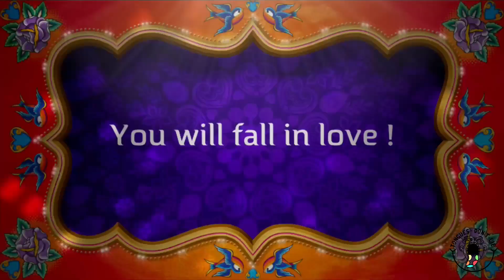Regional Bites- EP-2 Bedai & Jalebi | Morena's Special | Breakfast of Brajbhoomi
Bedai is a breakfast dish, made in the different North Indian States. Its a popular dish across Delhi, Uttar Pradesh, and Bihar. This Bedai is stuffed with a mix of Yellow Split Moong Dal and Urad dal along with spices. Bedai is normally served with Aloo Sabzi for breakfast. To bring down the spicies, Jalebi is served on another hand.